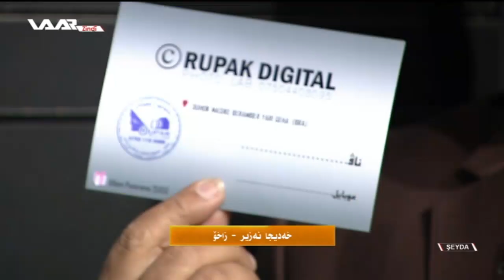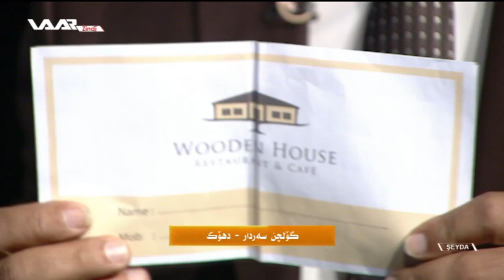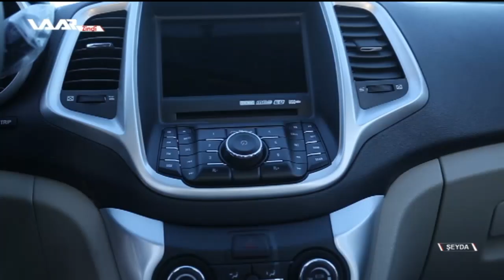Bernamê Şeyda Xeleka 12 WAAR TV